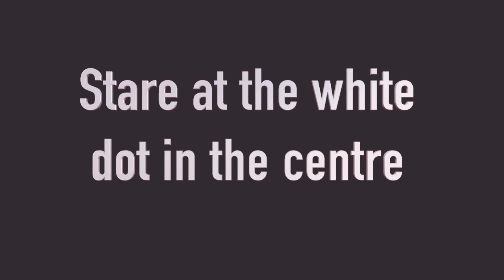TRICK YOUR EYES TO MAKE THE WALLS MELT | CRAZY HALLUCINATION | INSANE ILLUSIONS